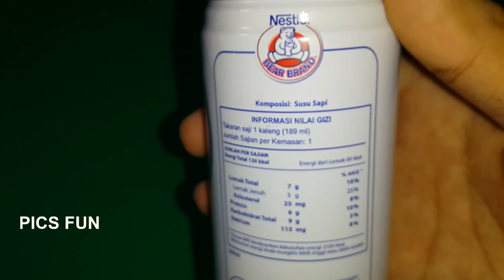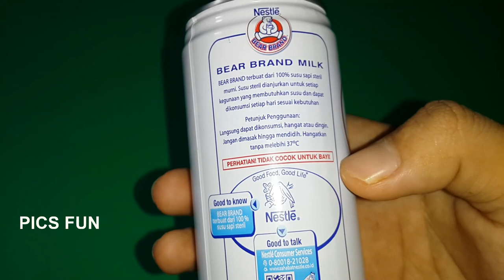Mengejutkan!!!! Kalian Sering Konsumsi Ini ,Hati hati Mulai Sekarang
Terimakasih !!!